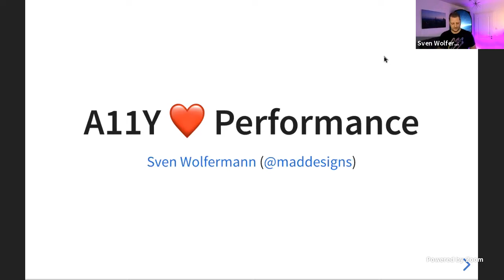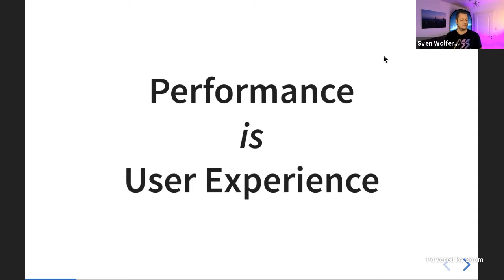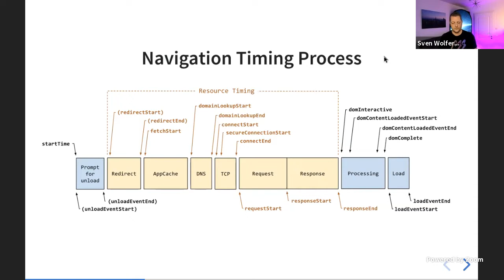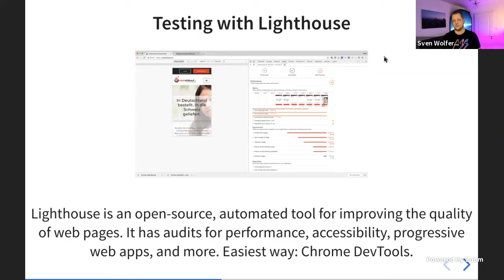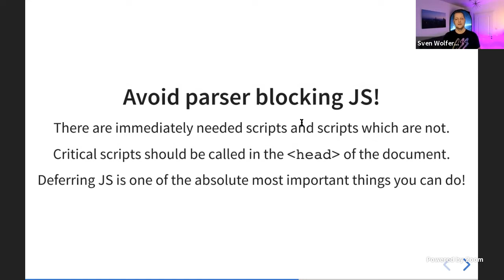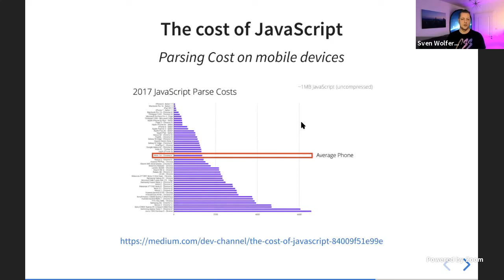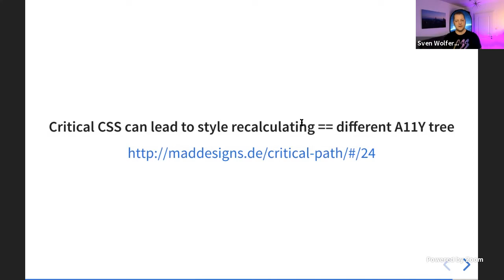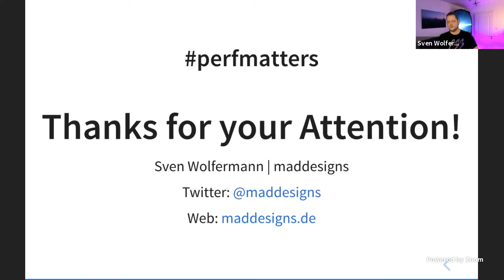Performance nicht ohne Accessibility: Praxistipps zur Performancesteigerung | Sven Wolfermann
Accessibility profitiert von einer performanten Website – mit Praxistipps zur einfachen Performancesteigerung.